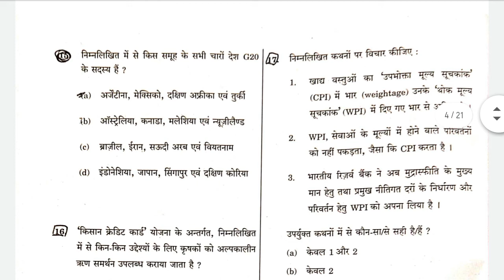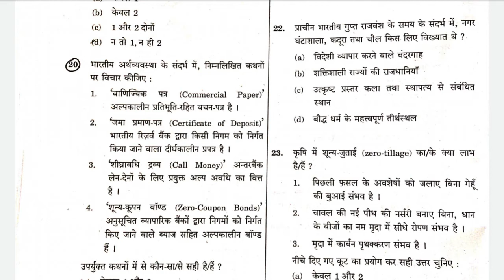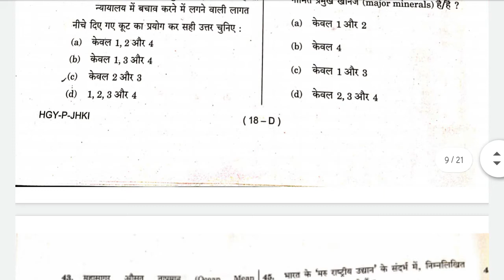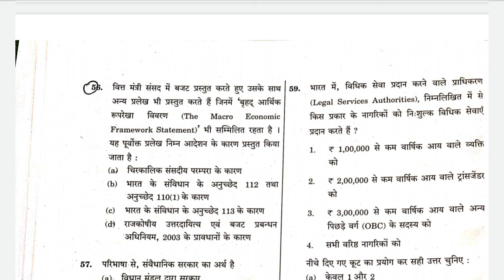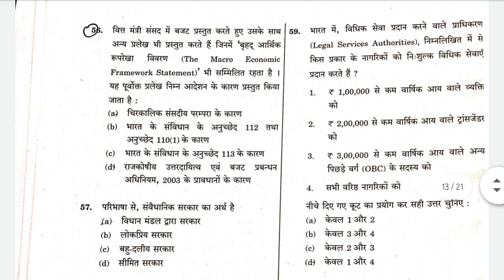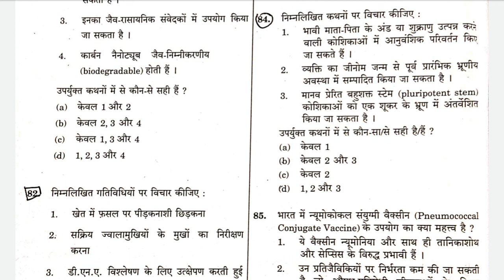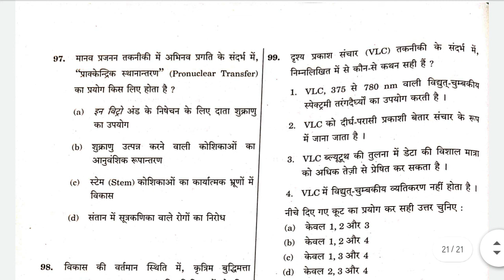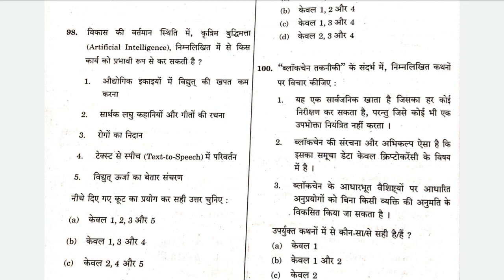UPSC question paper 2020| Discussion and analysis | Answer key | GS PAPER 1 | HINDI